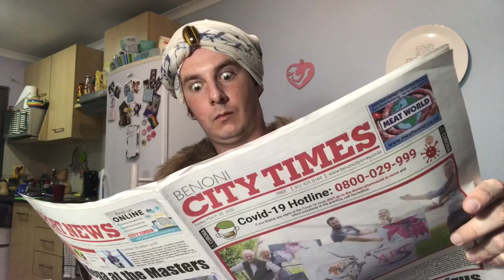How to Survive The Coronavirus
Take my advice on staying alive through an international health crisis.